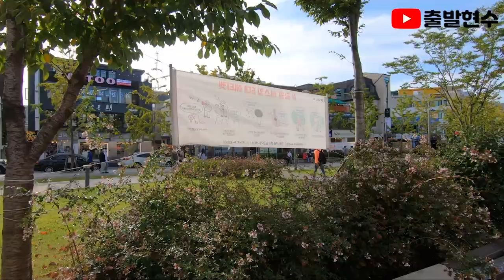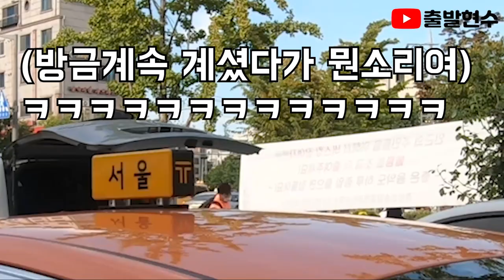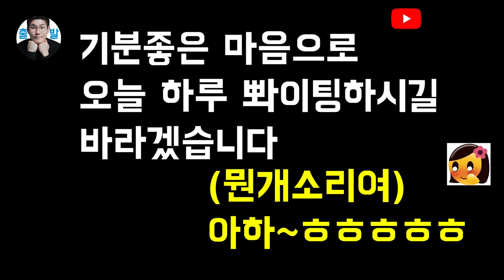서울여친 만들때까지 부산남자현수는 도전한다!! [출발현수의 여친만들기] 길터뷰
이번부터 100%리얼로 진짜 진심으로 여자친구만들때까지 컨텐츠를 진행해보겠습니다!!
저의 여친만드는 과정과 만들기위해서 하는 피나는 노력의 현장을 보시길바랍니다^^